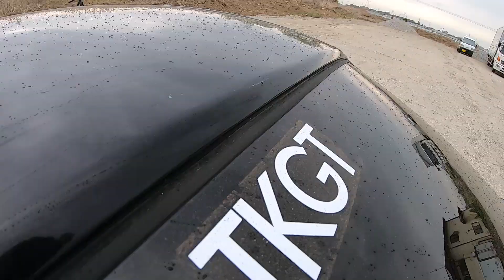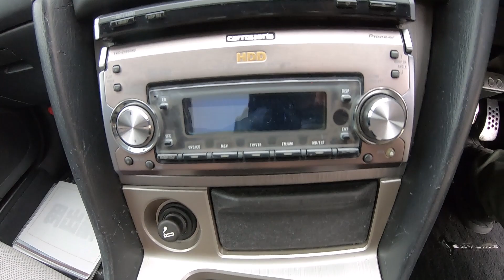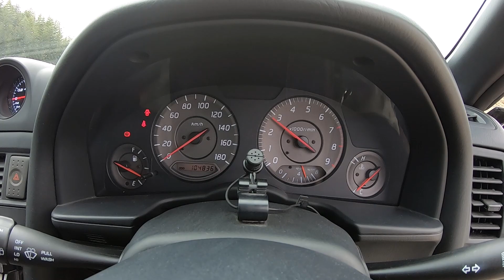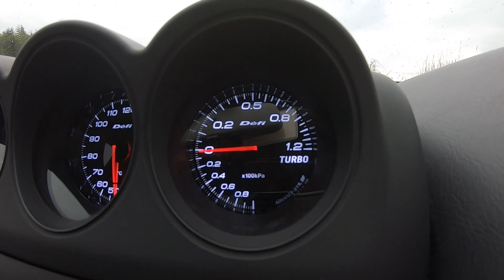1998 NISSAN SKYLINE R34 25GT TURBO MT #2100596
■TK GT CARS USA LTD■

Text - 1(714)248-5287